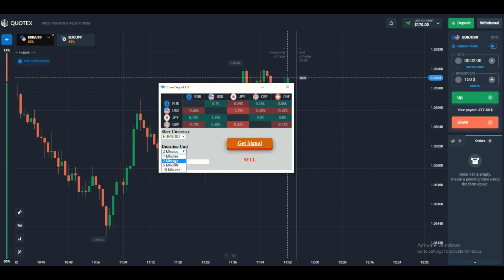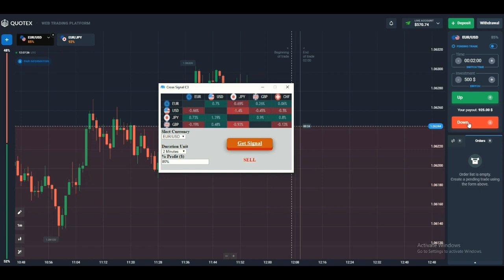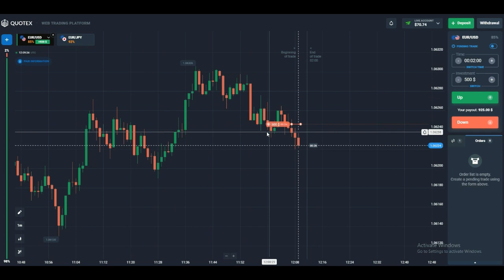Quotex Trading with ROBOT Signals very easy profit | 100% always win | BINARY OPTIONS